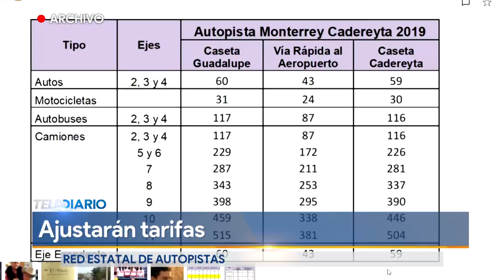Registra refinería de Cadereyta gran vigilancia militar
Un recorrido aéreo muestra que hay dos cosas muy evidentes en la refinería de Cadereyta: la vigilancia militar y el constante movimiento de pipas.

Programación
Lunes a viernes:
Telediario Matutino de 05:00- 10:00
Telediario Mediodía de 12:00-14:00
Telediario Nocturno de 19:00- 21:00

Sábado de 07:00 a 10:00
Domingo de 18:00 a 20:00